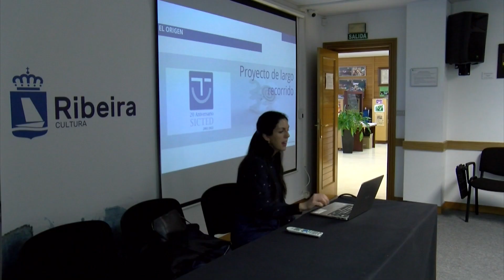21022024 03 REUNION SICTED LUSTRES RIVAS